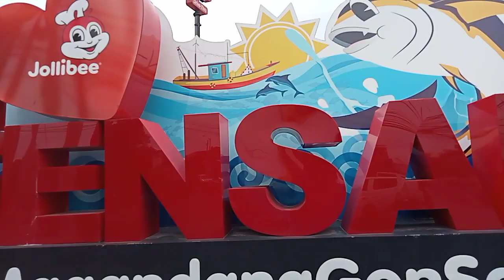baranggay calumpang ,general Santos city..